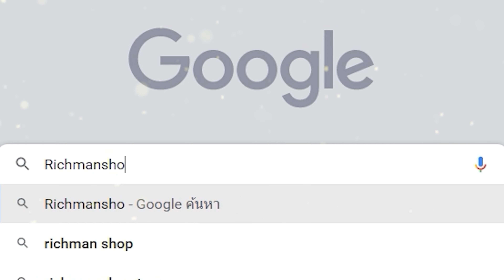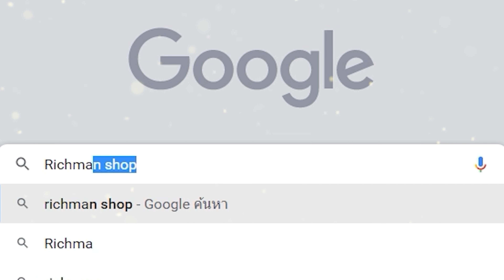มิฮอร์คโลกใหม่ นักดาบอันดับ1ของวันพีช - One Piece Fighting Path เกมมือถือวันพีชต่อสู้ผจญภัยออนไลน์!